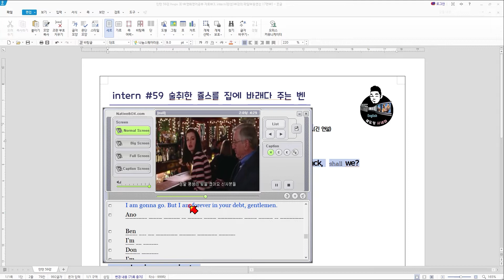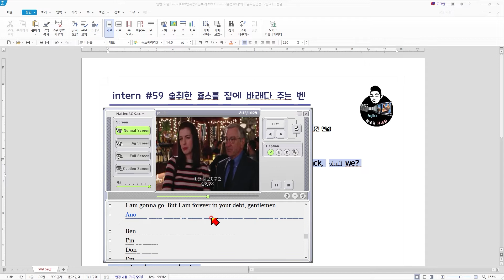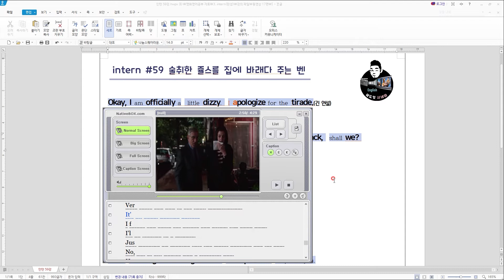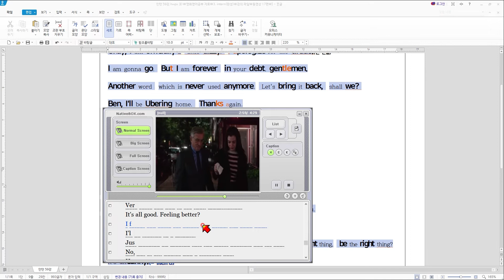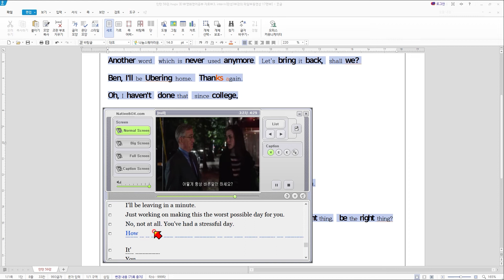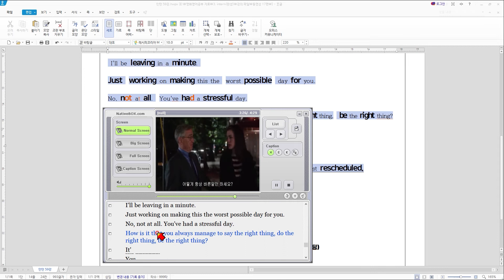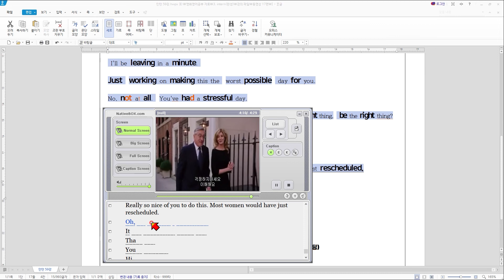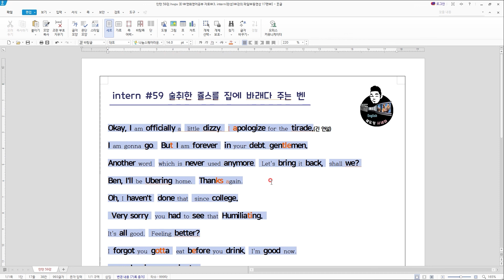[쉐도잉 영어 100ls훈련]인턴59강(완전히벤에게 의지하는 모든 사람들)영어회화 구간반복 미드 영어공부 생활영어 연속듣기 통합자막 귀가 트이는 영어회화 리스닝 스피킹 귀뚫기 뉴스